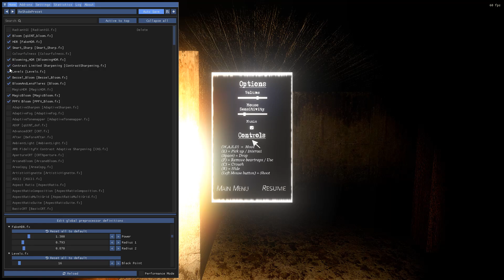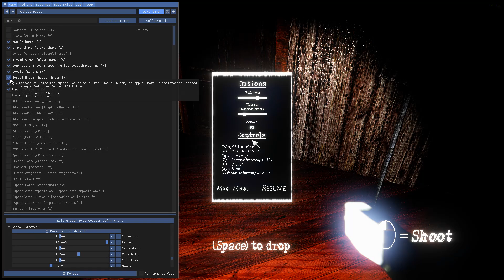Granny Chapter Two PC in Granny v1.8 + Mom Cellar Atmosphere On Extreme Mode Helicopter Escape